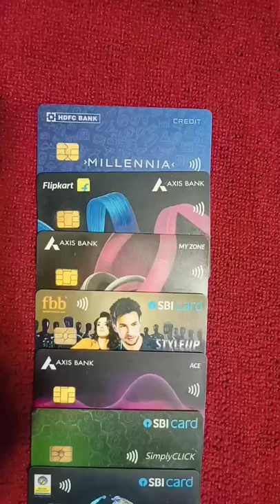My Credit card collection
NooR AryaN FinanciaL
This Channel is about Banking news update , Online Earnings , Apps review etc.  tried to upload daily videos